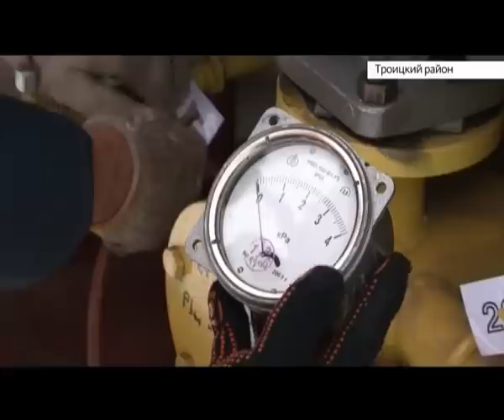В райцентре Троицкое закончили строительство газовых сетей